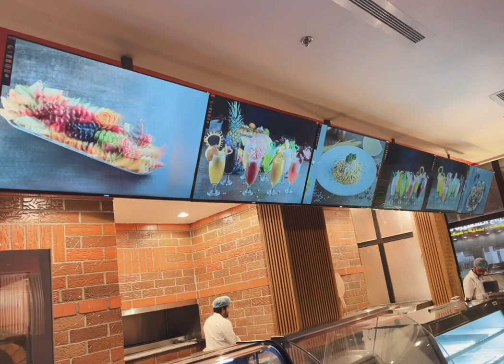Anniversary celebration ❤️❤️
HI  THIS IS FAIQ AHMED